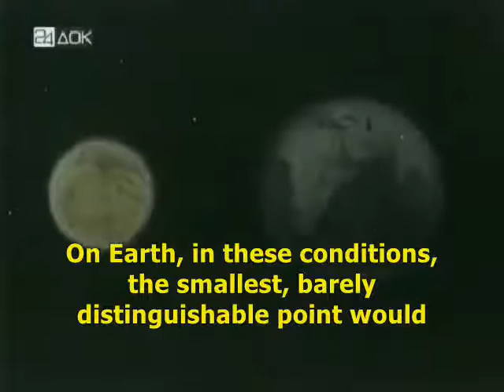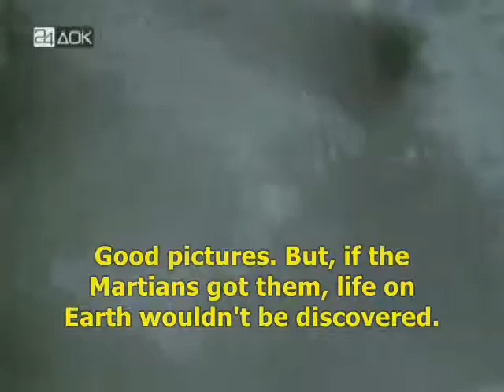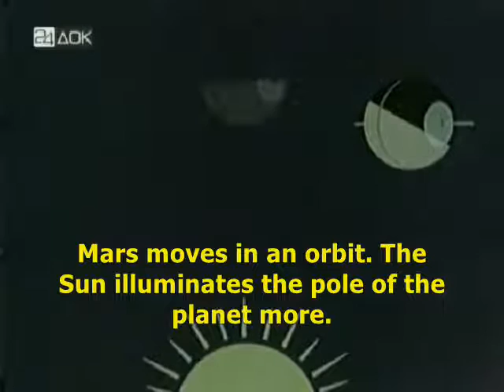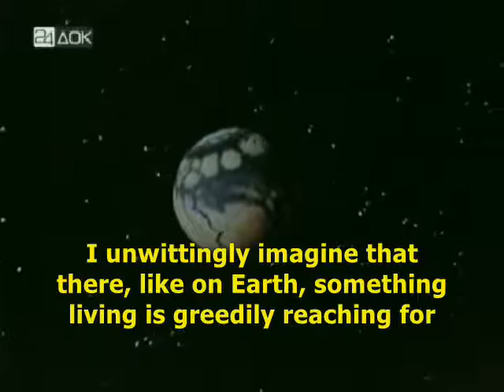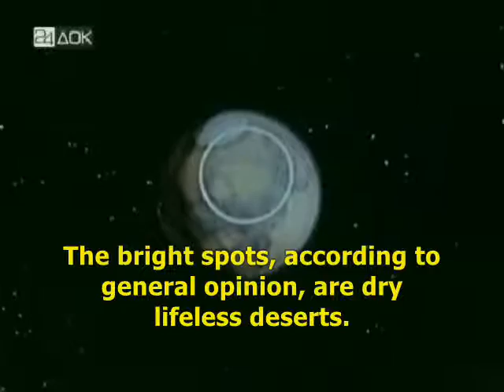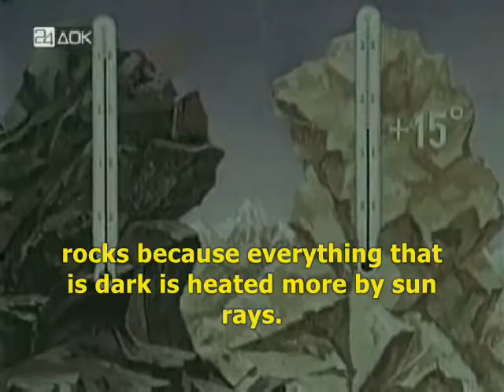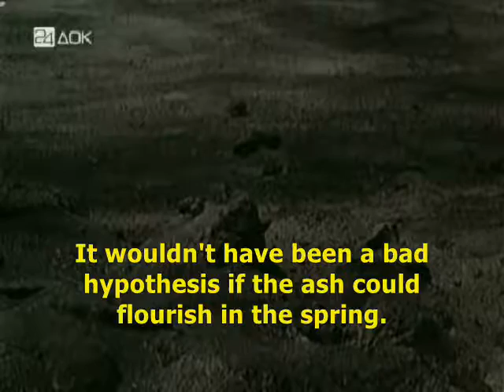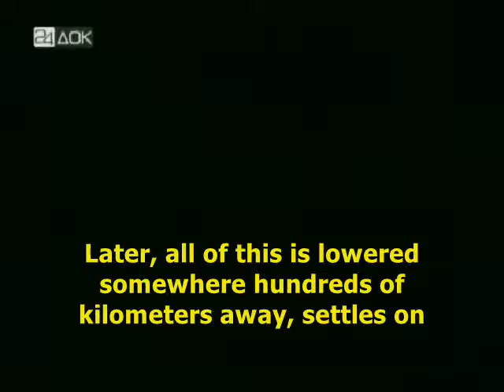The mysteries of Martian dark spots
A segment from Pavel Klushantsev's 1968 science fiction film Mars.